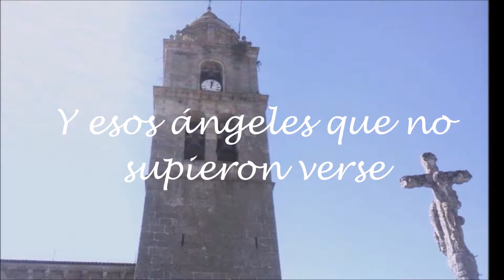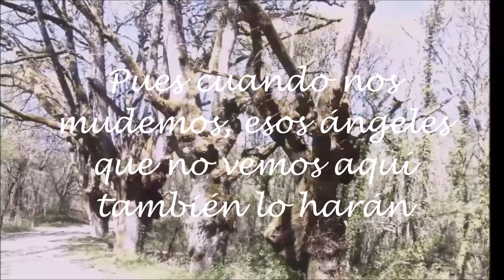El Cielo en la Tierra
69

Who has not found the Heaven—below—
Will fail it above—
For Angels rent the House next ours,
Wherever we remove—

Emily Dickinson

69

Quien no ha encontrado el Cielo—aquí abajo—
No lo encontrará arriba—
Pues los Ángeles alquilan la casa de abajo,
Nos mudemos adonde nos mudemos—

Emily Dickinson

Es aquí donde bajas, donde subes,
y te puedes hundir o alzar el vuelo,
pues si en la Tierra o encontraste el Cielo,
jamás podrás hallarlo tras las nubes.

Jesús María Bustelo Acevedo